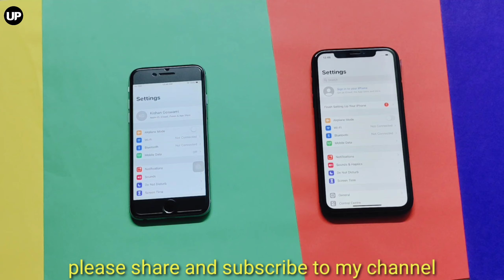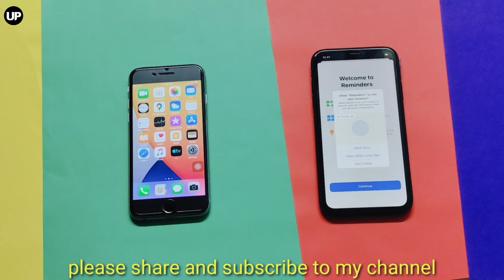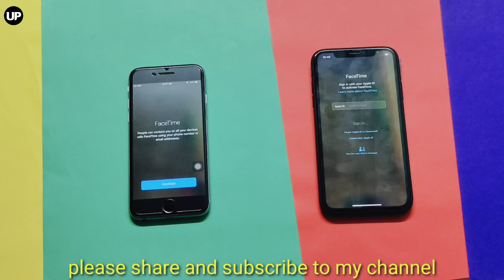iPhone 6s vs iphone XR Full Comparison and Speed Test Review 🔥🔥🔥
@Umiya Plast